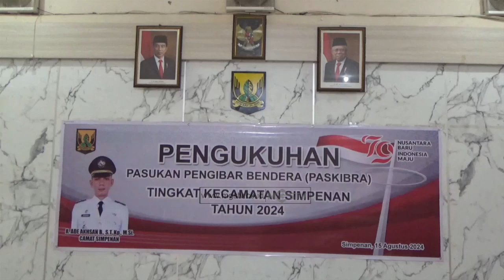28 PASKIBRAKA SIMPENAN RESMI DIKUKUHKAN CAMAT